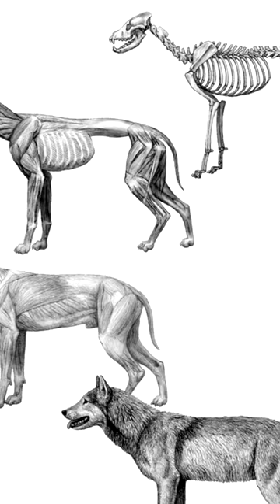O LOBO TERRÍVEL